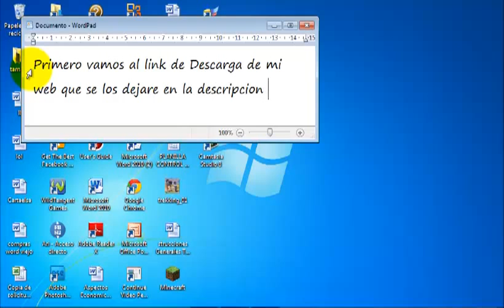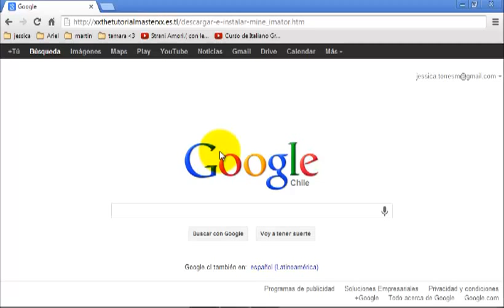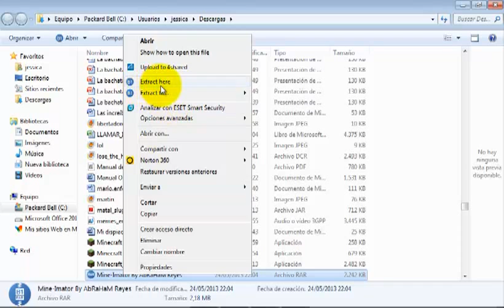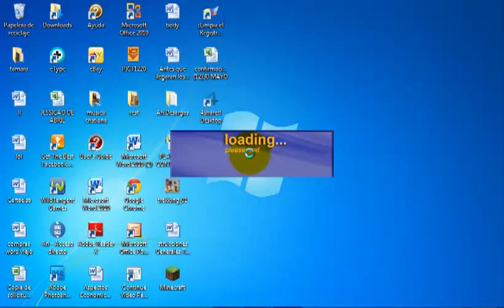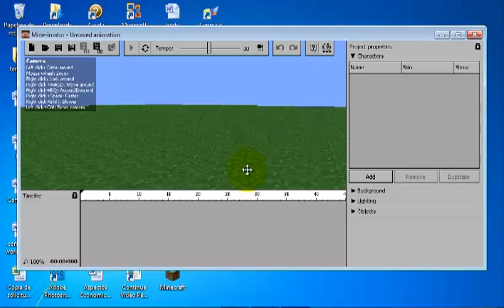[Tutorial] Como Descargar e Instalar Mine-Imator Gratis [1 LINK]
en este videotutorial les enseñare a como descargar e instalar mine-imator...

DESCARGA MI APLICACIÓN PARA QUE NO TE PIERDAS NINGUNO DE MIS VIDEOS:
chrome: